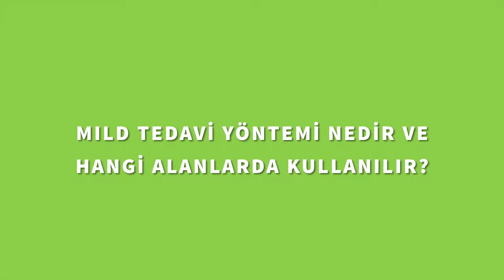MILD Tedavi yöntemi nedir ve hangi alanlarda kullanılır?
Doç. Dr. Eren Erdem MILD Tedavi yönteminin ne olduğunu ve hangi alanlarda kullanıldığını Hürriyet Lifestyle'dan Gizem Aydoğan'a açıkladı. Ayrıca bebek, evlilik ve aile ile ilgili her şey için 'u ziyaret etmeyi unutmayın!